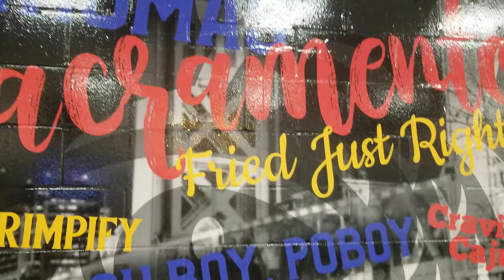Longer review of Shrimp at Skip's Chicken and fish